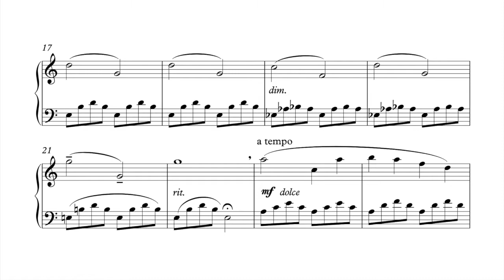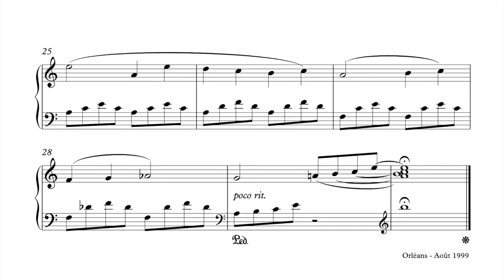Le Mat - 1999 - Antoine Bernollin - Piano Solo - Sheet music. Partition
• Get this sheet music (pdf) for free by sending me a (kind) message at this address:
• Obtenez cette partition (pdf) gratuitement en m’envoyant un (gentil) message à cette adresse :

Le Mat, dit aussi le fou ou le fol, est l'Arcane sans numéro de l'ancien Tarot de Marseille.